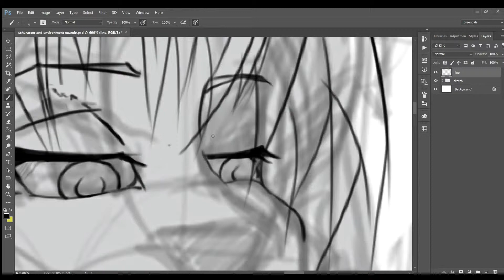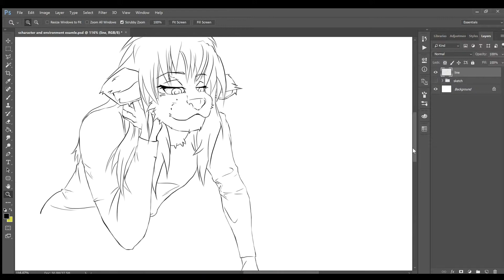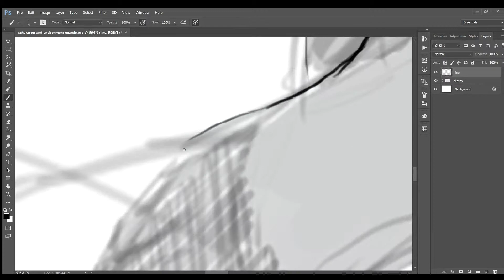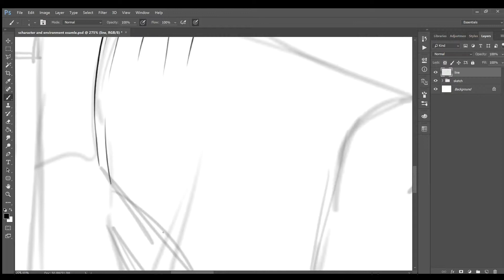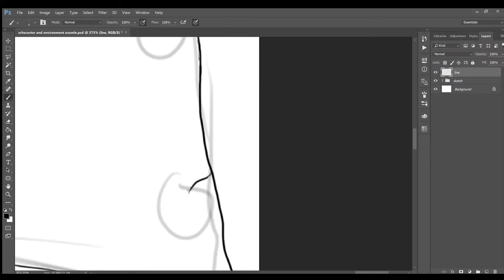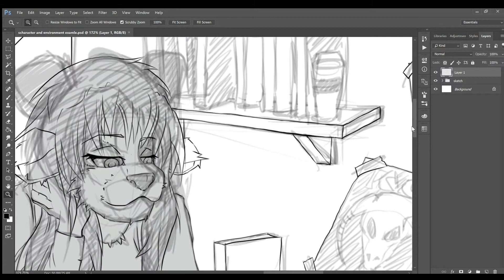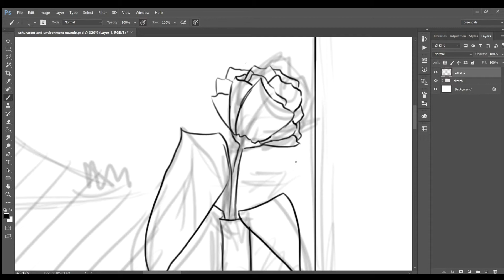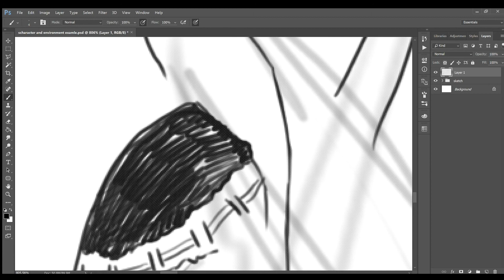character and environment speed line